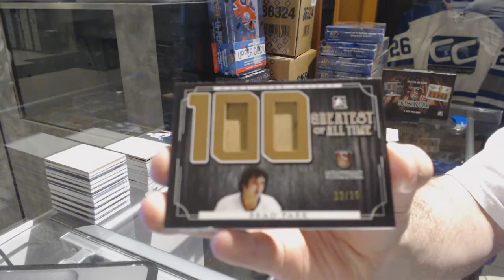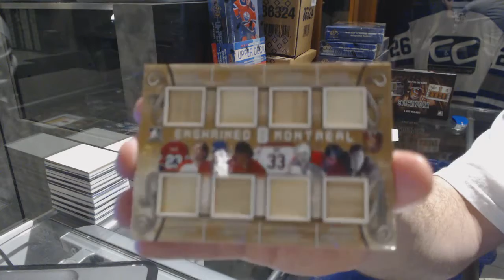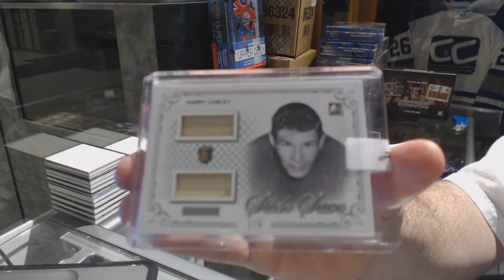P123PC's 16-17 Leaf Stickwork Hockey 2nd Box Break With Expo Promos